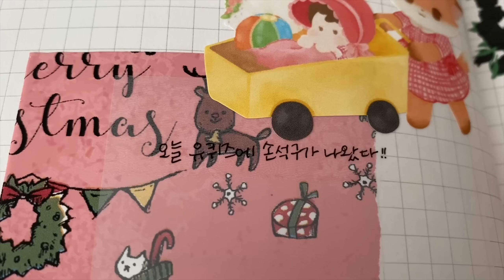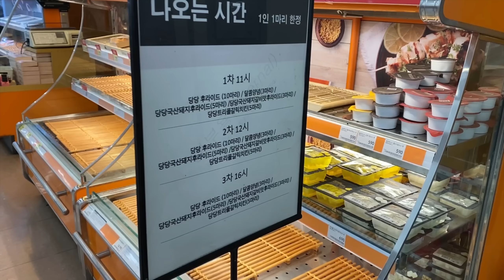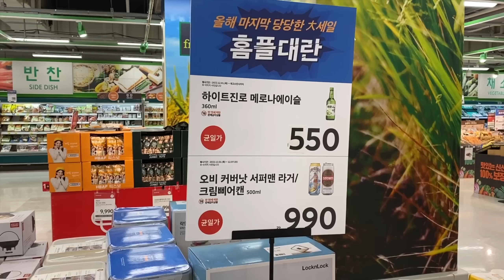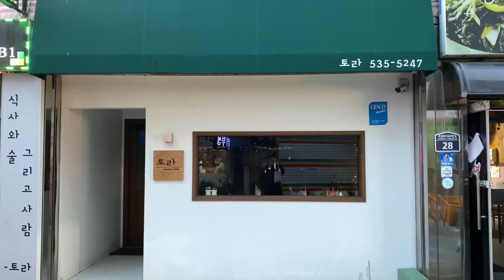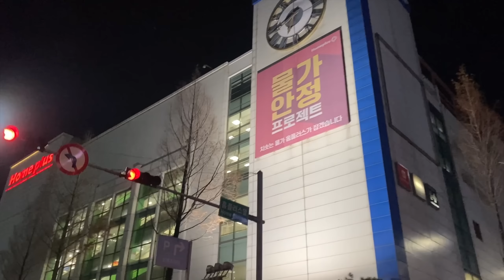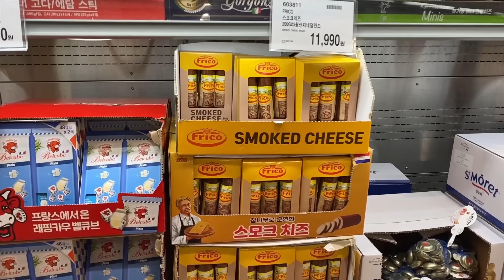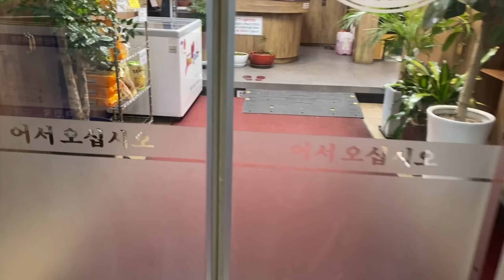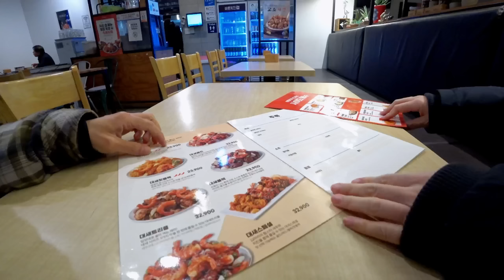먹방 브이로그 | 살찌면 어때 맛있으면 돼지 꿀꿀.. | 우리할매떡볶이 장인한과 파지약과 대새레드치킨 바지락찜 어드벤트캘린더 피자 삼겹살 돈까스 | 다이어트 MUKBANG VLOG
일주일 먹방 브이로그 일상을 담아봤어요.
오랜만에 다이어트 운동도 하고 맛있는 것 도 많이 먹은 한주였어요.
날씨가 추워져서 그런지 요즘 또 살짝 집순이 모드가 되어서 집밥 요리도 열심히 해먹었어요.
그리고 셀프로 과자 어드벤트 캘린더도 만들었는데 요게 참 일상의 낙이 되고 좋더라구요!

🍖먹리스트
가래떡 떡볶이, 짜장떡볶이, 튀김 (우리할매떡볶이)
장인한과 파지약과, 엑설런트
삼겹살
피자 (피자 잘하는 집)
바지락찜, 닭근위
뼈해장국, 돈까스 (의정부 여민락)
우동
대새 레드 치킨
산적 불고기
과자, 맥주 기타등등...